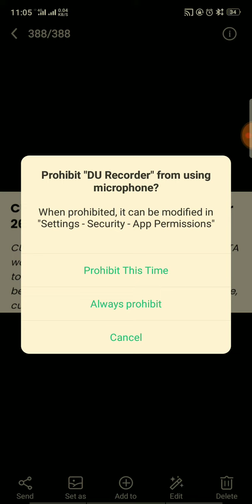CUET PG Results 2022 Declared